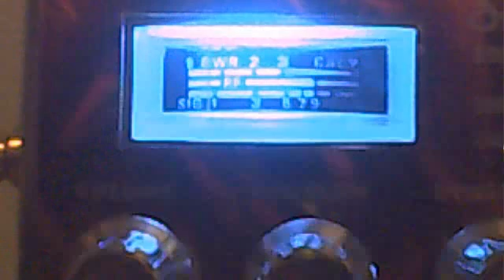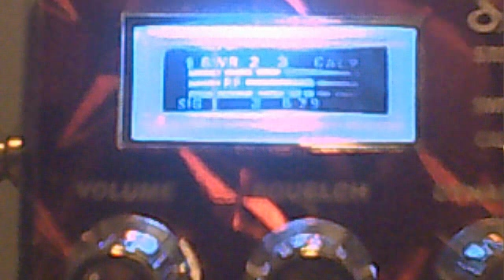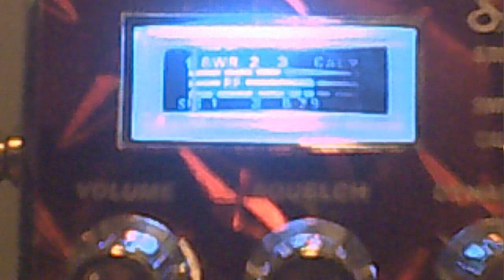297 RI December 30, 2011 11:16 PM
297 RI December 30, 2011 11:16 PM